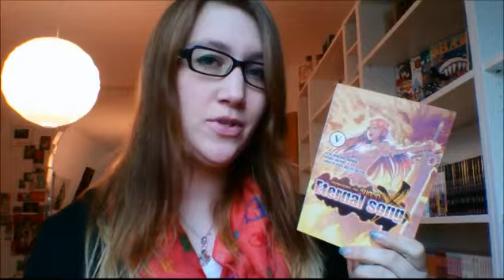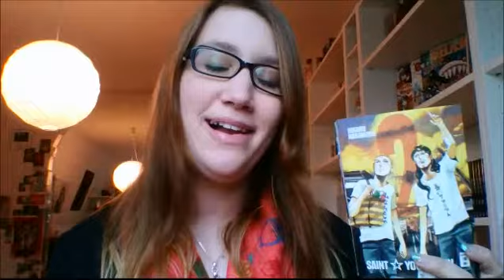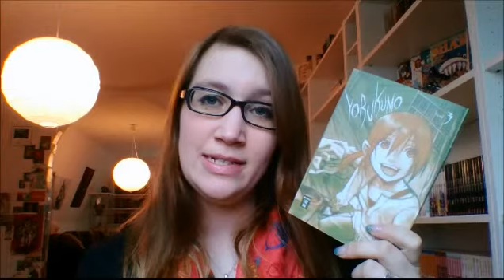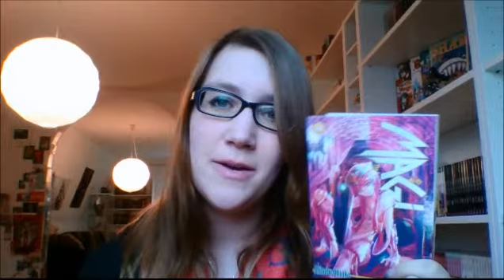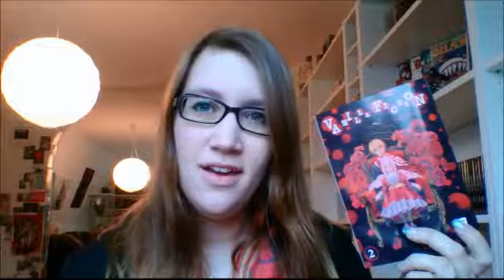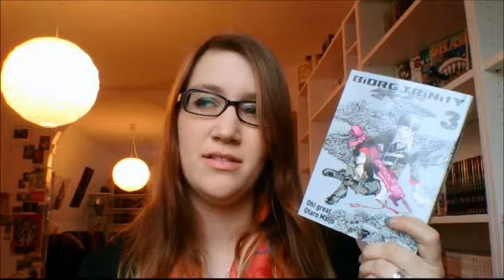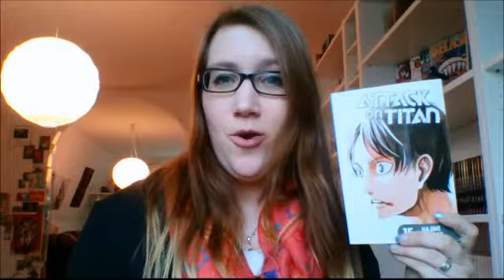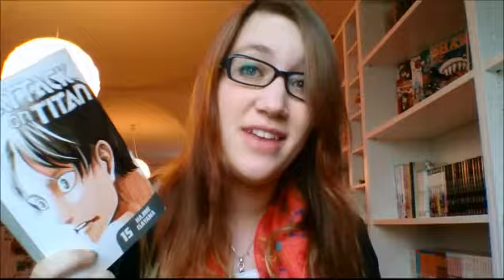Manga Update März Teil 1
In Zukunft versuche ich mich etwas kürzer zu fassen damit die Videos nicht mehr so Ellenlang werden :'D
Ich hoffe es gefällt euch trotzdem ^^: